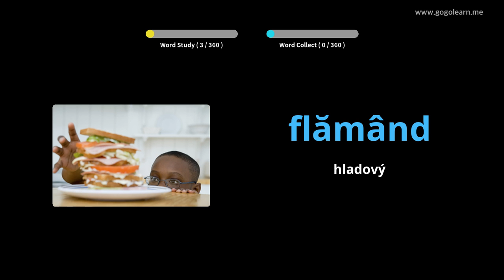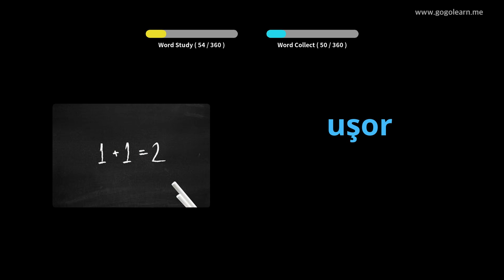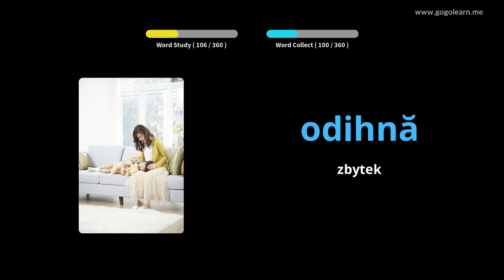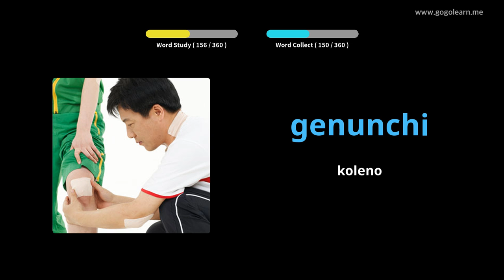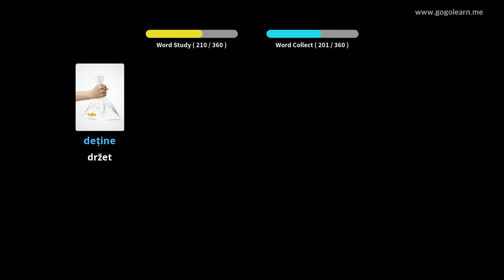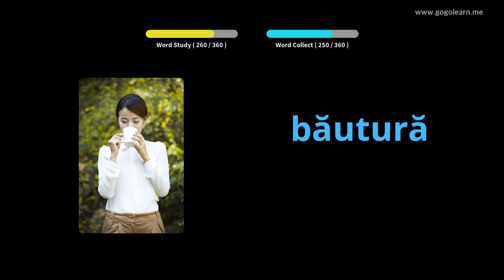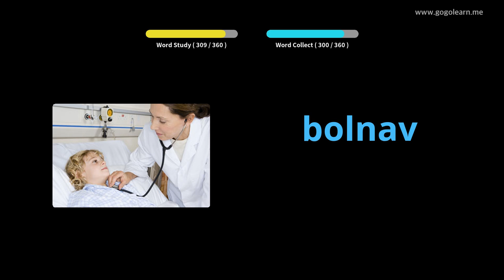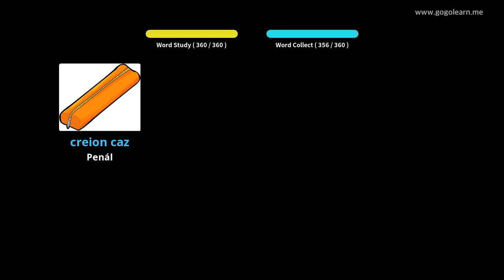Základní slovní zásoba rumunského slovníku | Golearn